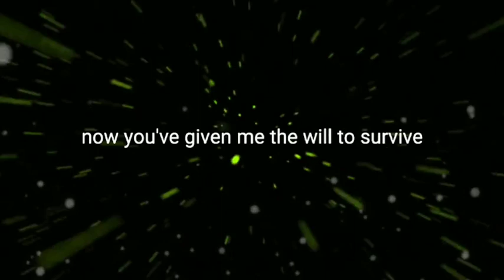love will keep us alive